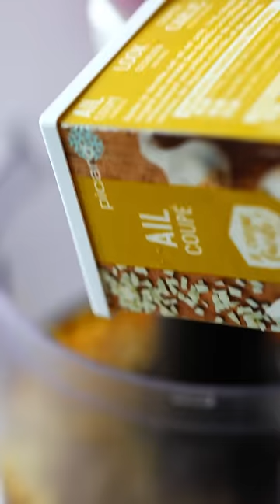Recette Salade de riz aux petits légumes, ananas et crevettes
Envie d'une salade fraîche pour cet été (et sans gluten) ? Essayez cette recette de Salade de riz aux petits légumes, ananas et crevettes !

Retrouvez l'intégralité de la recette sur notre site internet